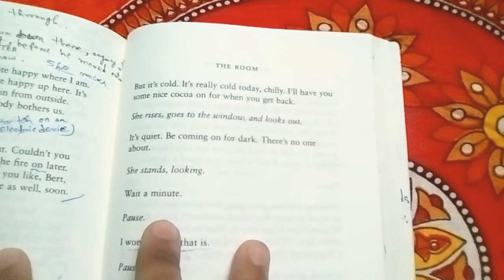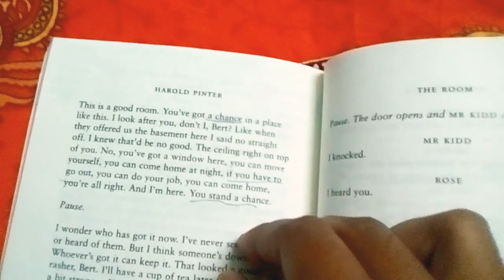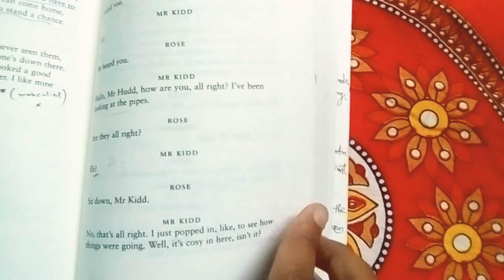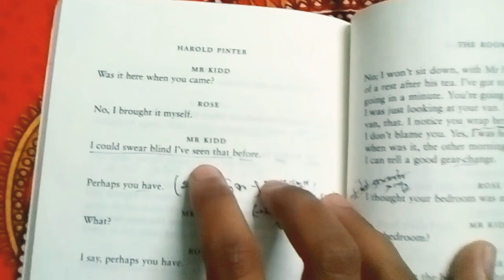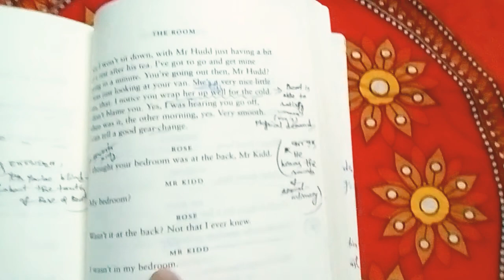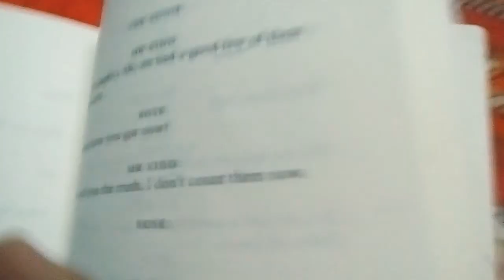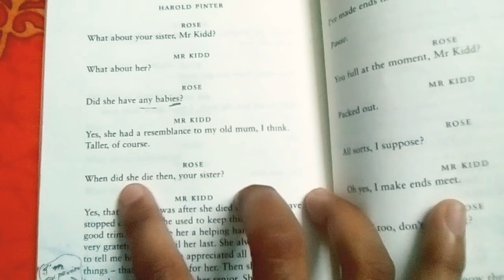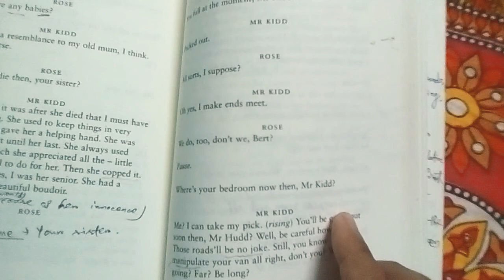"The Room"~ By Harold Pinter | 'The Room'- Line by Line Explanation. (PART- 2)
''The Room" - By Harold Pinter | "The Room" -Line by line explanation ( Part -2 )      ( English to Bengali )

   One of famous Absurdists' debut play 'The Room" .

       Line by line explanation (English to Bengali.( Part-2 is here)

    Trying to make you understand.

                        Warm regards.